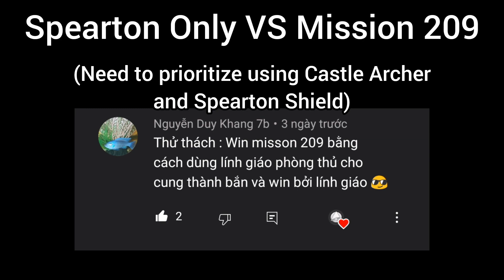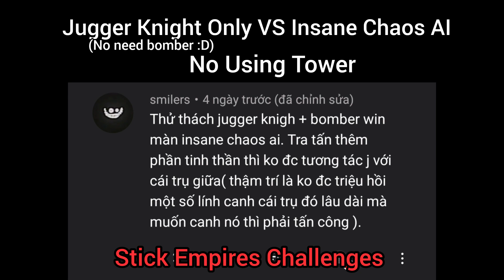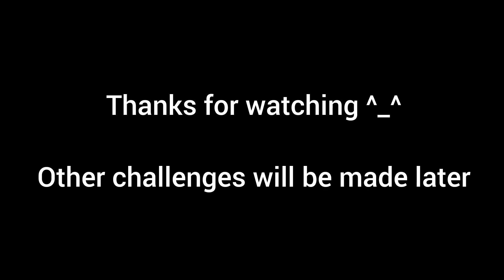Stick War Legacy | Weekly Missions 215 - 220 (Insane) | No Item, No Cheat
♪ LFZ - Celesita

Viewers’ Challenges:
+ Archidon Only VS Last Stand & Deal with the Dead - No Skin ( by @dragon2k13sub )
+ 1 Swordwrath General & 23 Clubman VS Weekly Mission 31 & 70 ( by @VuachoicacGaming-RongSamVangTV )
+ Spearton Shield & Castle Archer VS Weekly Mission 209 (by @nguyenduykhang7b159 )
+ Jugger Knight Only VS Insane Chaos AI (by @smilers4629 )

stick war level 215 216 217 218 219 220
stick war legacy weekly mission 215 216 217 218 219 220
stick war legacy weekly mission 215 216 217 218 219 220 no item
stick war legacy weekly mission 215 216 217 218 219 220 no cheat
stick war legacy weekly mission 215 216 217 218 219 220 insane
đại chiến người que nhiệm vụ sứ mệnh 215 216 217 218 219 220
thử thách đại chiến người que nhiệm vụ sứ mệnh 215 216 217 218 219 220
thử thách đại chiến người que nhiệm vụ sứ mệnh 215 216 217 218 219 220 cực khó
thử thách đại chiến người que nhiệm vụ sứ mệnh 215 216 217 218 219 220 cuồng nộ

0:00 Mission 215
2:54 Mission 216
4:01 Mission 217
6:17 Mission 218
9:32 Mission 219
11:57 Mission 220
16:32 [Bonus] Archidons Classic Skin VS Last Stand / Final Level
19:00 [Bonus] Archidons Classic Skin VS Deal with the Dead / Bonus Level 6
21:41 [Bonus] 1 Swordwrath General & 23 Clubmans VS Mission 31 (Insane) - No UC, No Skin, No Item
24:40 [Bonus] 1 Swordwrath General & 23 Clubmans VS Mission 70 (Insane) - No UC, No Skin, No Item
26:15 [Bonus] Castle Archer + Spearton Only VS Mission 209
30:16 [Bonus] Jugger Knight Only VS Insane Chaos AI | No Tower [Stick Empires]
33:21 Outro